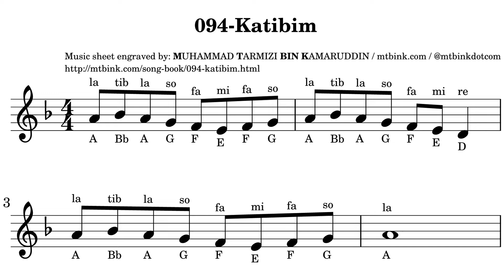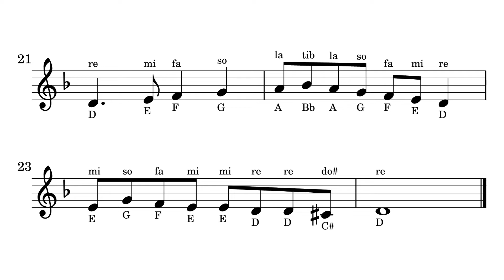094-Katibim music sheet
094-Katibim music sheet